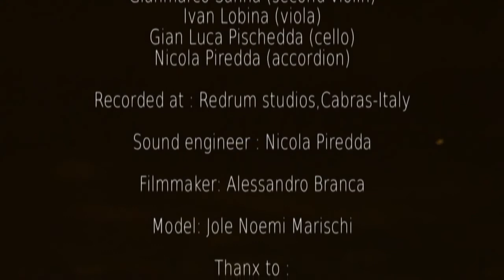Marco Pinna Inday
artist - marco pinna, guitar
Professional music entertainment
mammoth agency official youtube channel